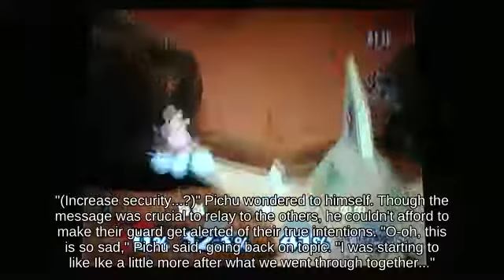Priority Dark Pit near Spear Pillar fighting on Kalos Pokémon League _ N64